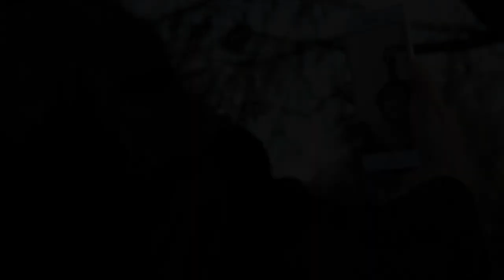rachael barry georgie daddy issues